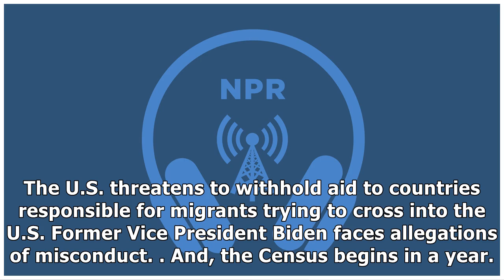News Brief: Border Crisis, Joe Biden, 2020 Census